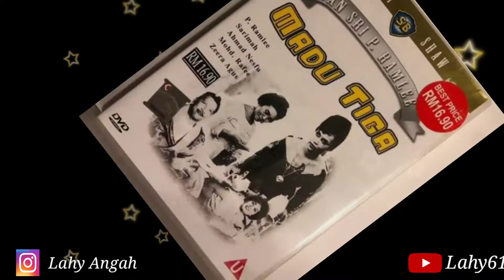17 KOLEKSI FILEM PENDEKAR KITA | TAN SRI P. RAMLEE Link full movie ada pada bawah video ini⬇️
Hello, Assalamualaikum salam sejahtera salam PENCAK SILAT ciak ciak hiittcak.Kembali lagi bersama saya di channel,
Lahy61

Saya ucapkan ribuan terima kasih kerana telah support channel saya,

17 KOLEKSI FILEM PENDEKAR KITA |
TAN SRI P. RAMLEE
Link full movie ada pada bawah video ini⬇️

2) Movie : NUJUM PAK BELALANG

10) Movie : 6 JAHANAM

15) Movie ALI BABA BUJANG LAPOK

16) Movie : SENIMAN BUJANG LAPOK